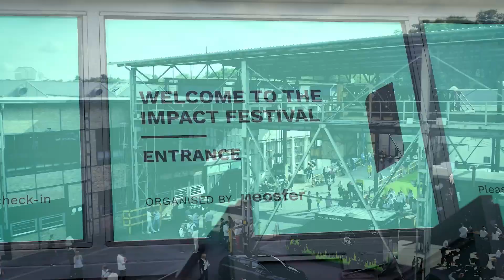Redefining Economy: Why We Need Less Materials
Can we imagine a world without plastic pollution? Dive into the groundbreaking panel discussion 'No Trace of Plastic' and explore the innovative steps being taken towards a sustainable future. Discover how corporations are moving away from virgin plastics to eco-friendly alternatives, the emergence of traceless materials, and the crucial role of consumer acceptance.

🌎 In the world of GreenTech, sustainable innovation isn't just a trend—it's a necessity, and IMPACT FESTIVAL is where it all starts.

 💡 This B2B event offers startups the chance to pitch their ideas directly to over 3000 participants, 1000+ corporates, 150+ investors, and 100+ speakers. This could be a lifetime opportunity for any startup looking to impact sustainability. Not only that, but it's also an excellent way for entrepreneurs and innovators of all backgrounds and experiences to meet with like-minded people who are passionate about creating meaningful change. With dynamic lectures from industry leaders, inspiring workshops, and networking opportunities around every corner - it's no surprise that this event has become one of Europe's most significant B2B events for sustainable innovation.

🚀 Let's accelerate green transformation together.